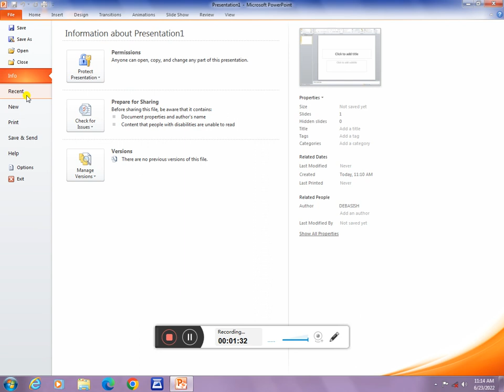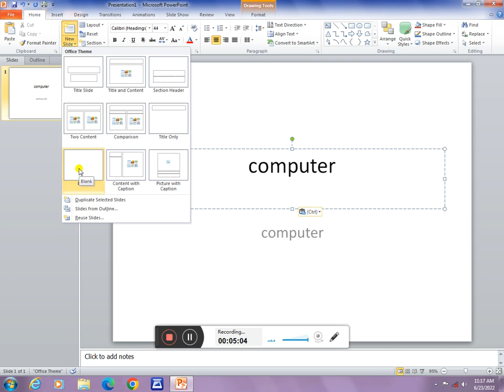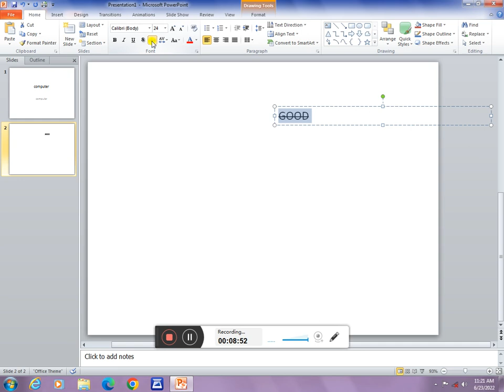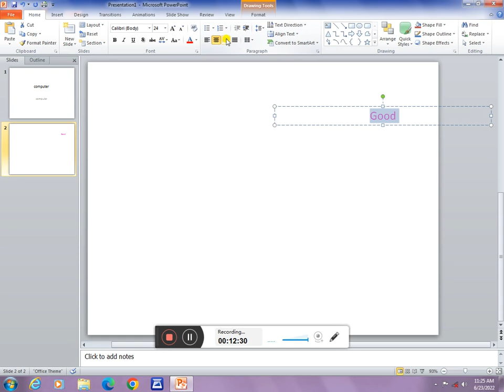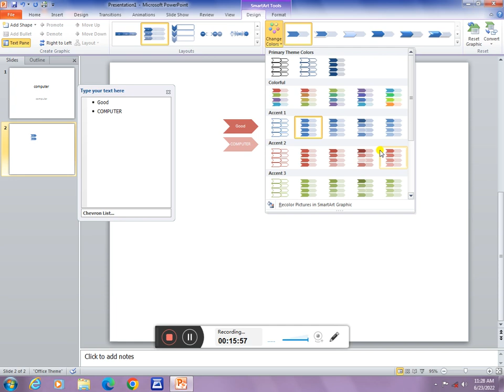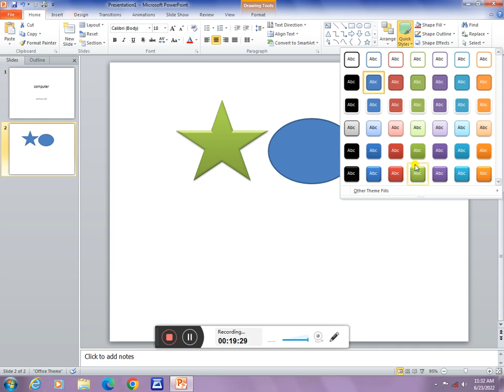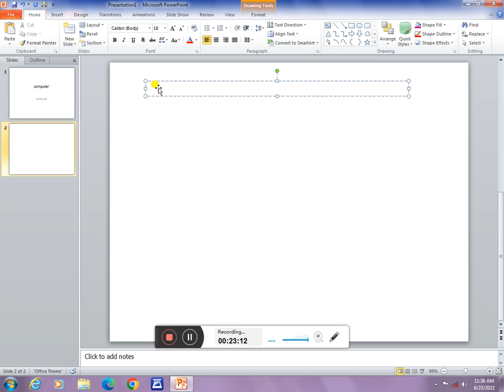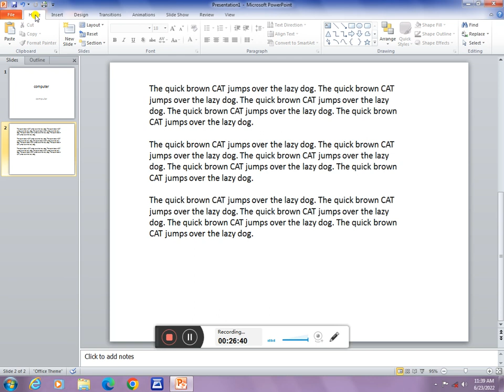PowerPoint Home tab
Bengali Tutorial